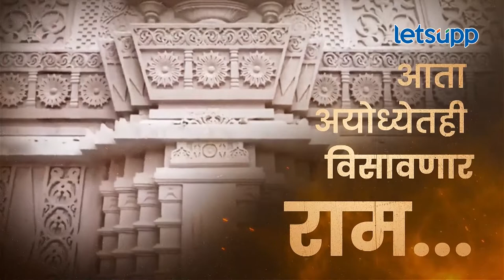Ayodhya Shriram Temple : प्रभु श्रीरामांची मूर्ती कोणी बनवली? | LetsUpp Marathi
अयोध्येमध्ये निर्माण करण्यात आलेल्या भव्य अशा राम मंदिरात प्रभु श्रीरामांची मूर्ती कोणी बनवली आहे? जाणून घेण्यासाठी हा व्हिडीओ शेवटपर्यंत पाहा...